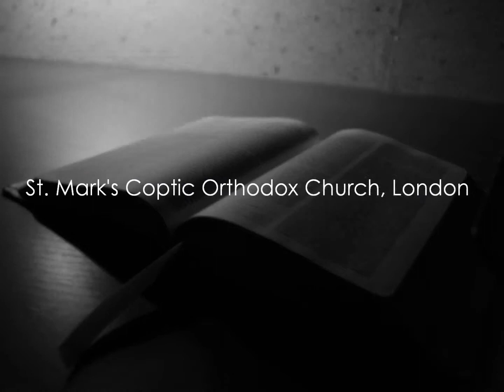CONSIDER YOUR WAYS | Share The Word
Welcome to Share The Word, our new mini web bible sharing series run by our own youths. In this clip Joanna shares with us from Haggai Chapter 1 through her Quiet Time with our Lord Jesus Christ.